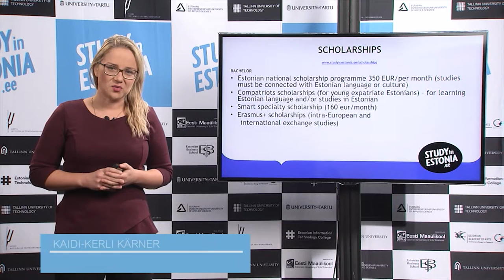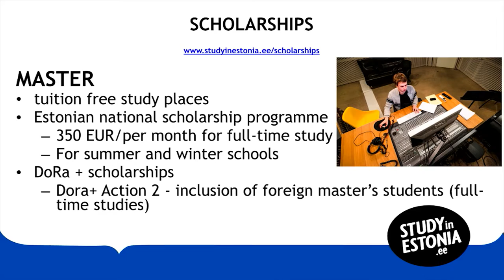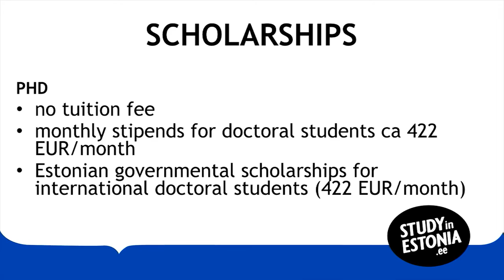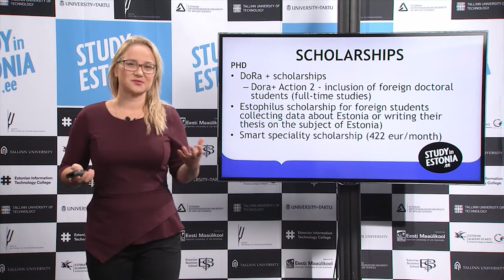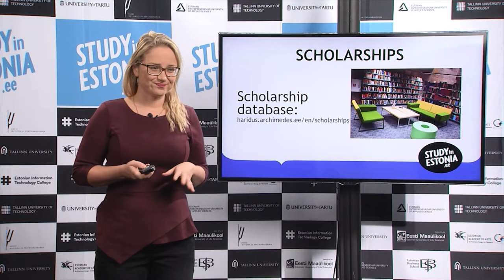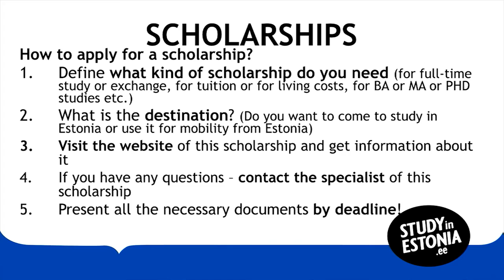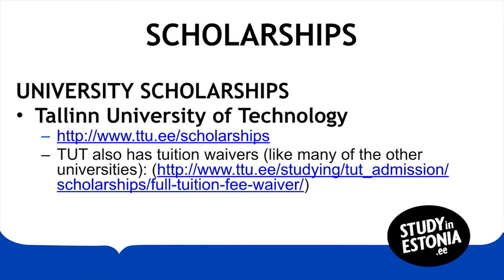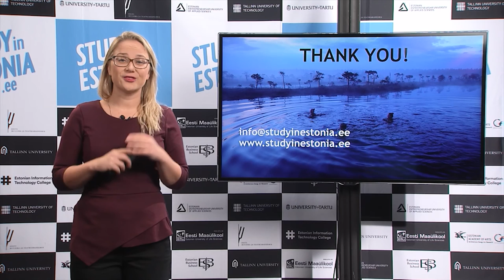Scholarships for studying in Estonia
Webinar recording of “Scholarships for studying in Estonia”  held on 12th of December 2016.
Presenter: Ms Kaidi-Kerli Kärner, International Education Marketing  Specialist, Archimedes Foundation, Study in Estonia

Production and recording: Baltic Film and Media School
Webinar filming was funded by European Regional Development Fund.